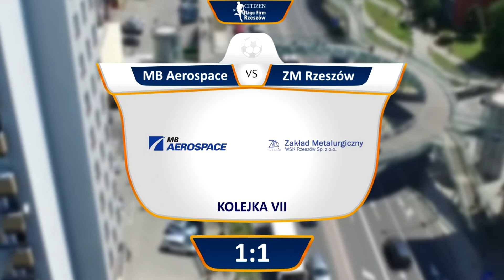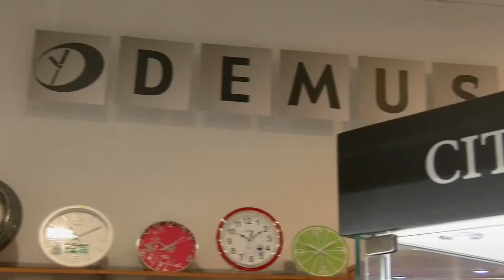Citizen Liga Firm Rzeszów - MB Aerospace vs Zakład Metalurgiczny [VII Kolejka]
Citizen Liga Firm Rzeszów [VII Kolejka]
MB Aerospace vs Zakład Metalurgiczny 1:1